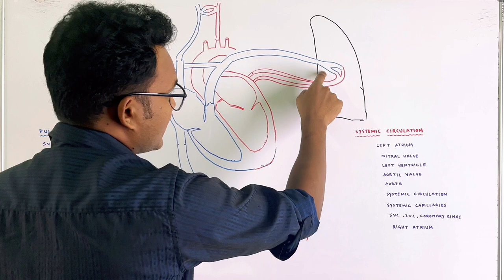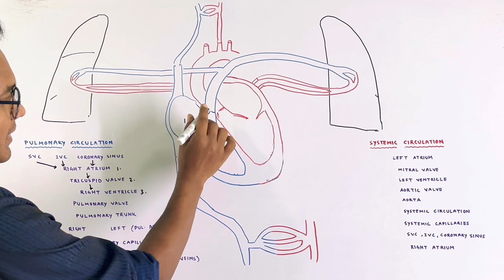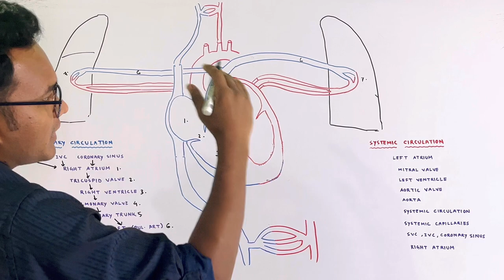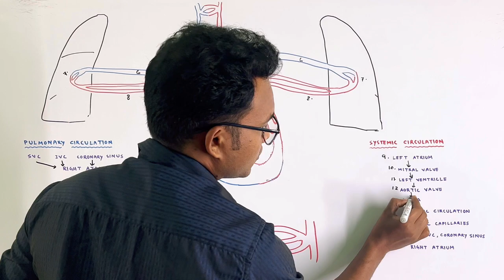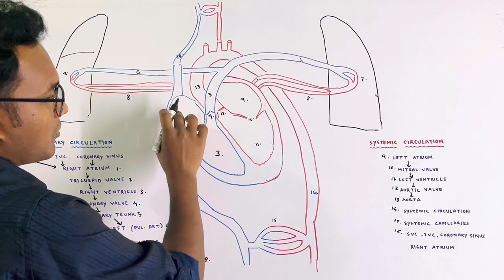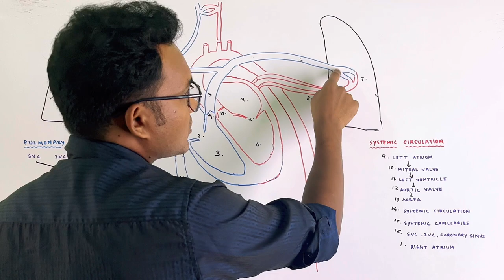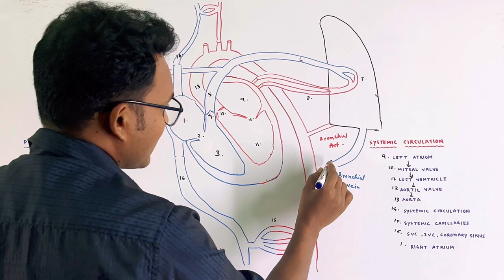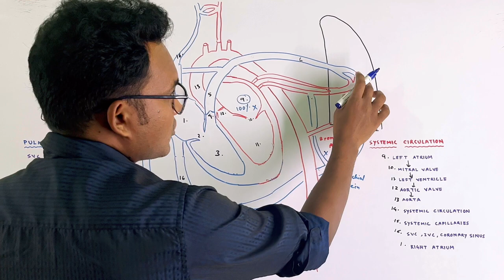Pulmonary Circulation, Systemic Circulation, Bronchial Circulation.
Pulmonary Circulation :
Inferior vena cava, Coronary Sinus.
Right Atrium
Tricuspid valve
Pulmonary valve
Pulmonary trunk
Pulmonary capillaries
Pulmonary veins
Left Atrium

Systemic Circulation :
Left Atrium
Mitral valve
Left Ventricle
Aortic valve
Aorta
Systemic Circulation
Systemic capillaries
IVC, SVC, Coronary Sinus.
Right Atrium.